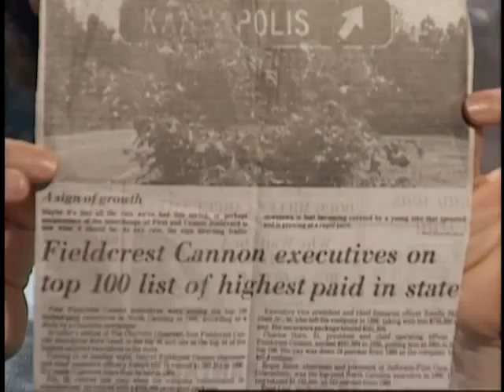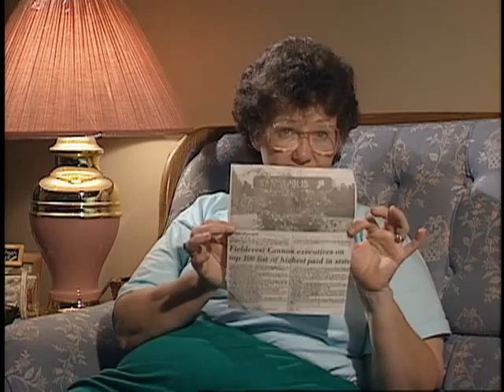J. G. (Wingate) Krause and Cynthia Haynes Interview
J. G. (Wingate) Krause and Cynthia Haynes Interview (L1995-13_AV0548). Part of the Uprising of '34 Collection at Georgia State University Library. Digitization of the Uprising of '34 Collection was funded by the National Historical Publications and Records Commission.